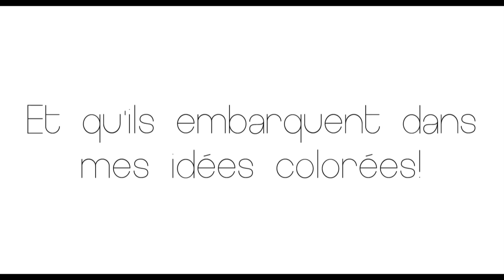Karianne, Jonathan, Malik & ?